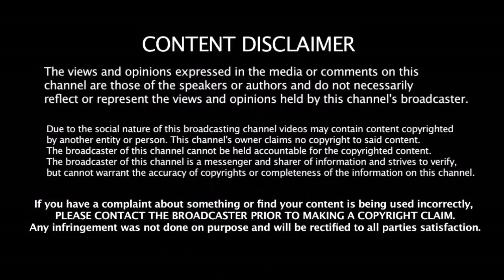அதிகமா ஏன் பேசனும் தல தோனியின் Final Match Secret | Chennai Super Kings Final Match Secret | CSK